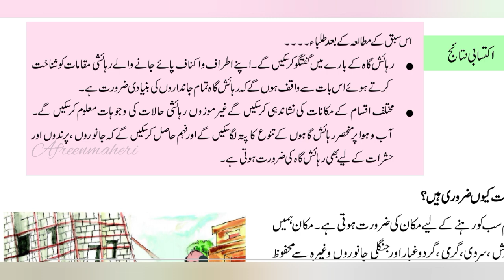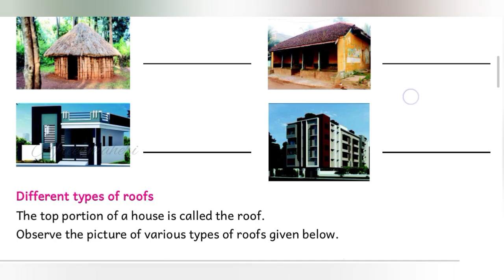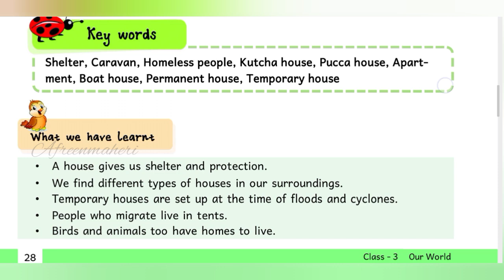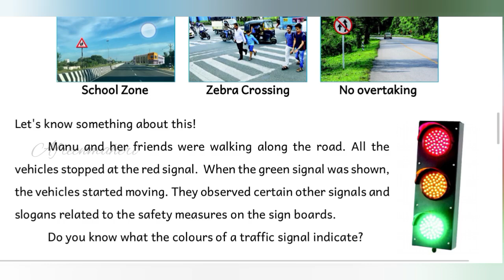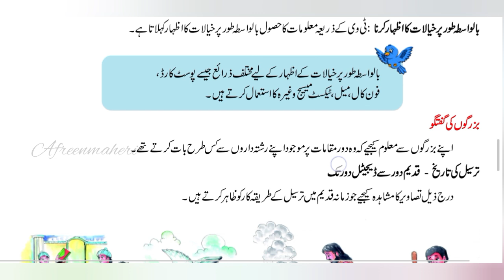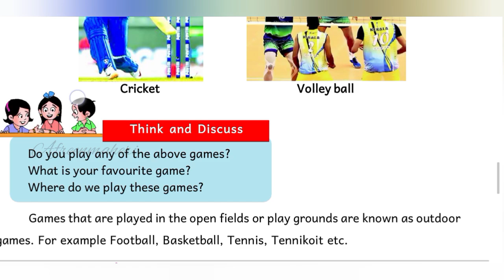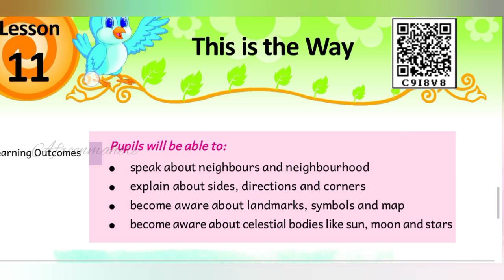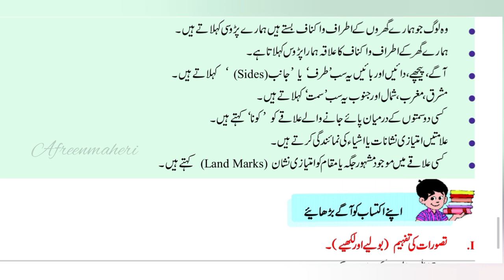3rd class evs sem2 complete 7 to 11 chapters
3rd class evs sem2 complete 7 to 11 chapters
content
evssem2
EVs
DSC
Urdu medium DSC
DSC Urdu medium
trimethods